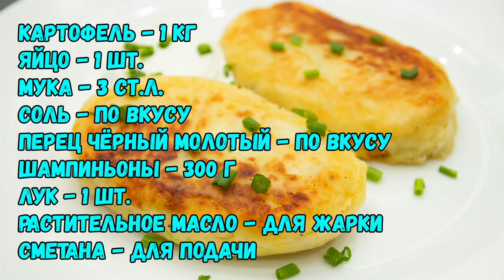КАРТОФЕЛЬНЫЕ ЗРАЗЫ С ГРИБАМИ Очень Вкусные и Нежные | ЭТО ПРОСТО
Картофельные зразы готовить совсем несложно и недолго. Рецептом с моей мамой поделилась её сестра Валя, которая живёт в Киеве, поэтому для меня это блюдо, знакомое с детства. Такое родное и давно полюбившееся. Несмотря на это, в начале моего кулинарного пути бывали случаи, когда зразы не получались, они разваливались при жарке. Всё дело в правильно подготовленном картофеле, это залог удачного блюда.
ИНГРЕДИЕНТЫ:
сметана - для подачи